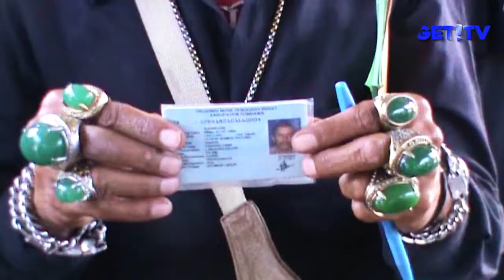PASTIKAN SEMUA WARGA TERDAFTAR, KPU SUMBAWA TURUN KE LAPANGAN